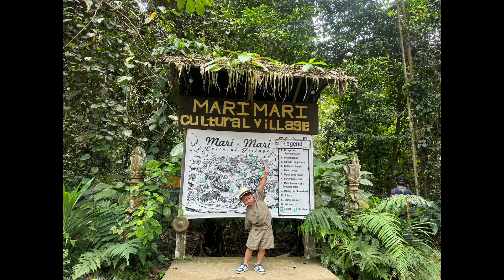2023 Sabah Trip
5 days trip of Sabah covering Kundasang, Kota Belud, and Kota Kinabalu.